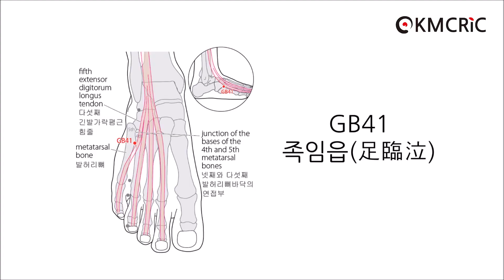GB41 족임읍 足臨泣 Zulinqi (Eng sub) - KMCRIC WHO Standard acupoint DB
[부위]
발등, 넷째와 다섯째 발허리뼈바닥(the 4th and 5th metatarsal bones)의 연접부에서 먼 쪽, 다섯째 긴발가락폄근힘줄(the 5th extensor digitorum longus tendon)의 가쪽 오목한 곳.

On the dorsum of the foot, distal to the junction of the bases of the fourth and fifth metatarsal bones, in the depression lateral to the fifth extensor digitorum longus tendon.

[침구법]
- 直刺 0.3～0.5寸
- 斜刺 0.3～0.5寸